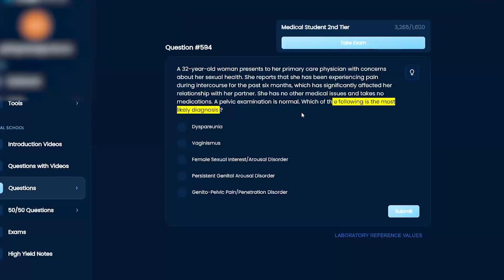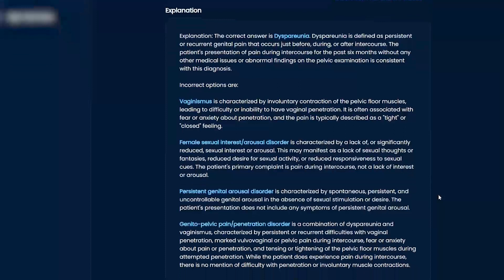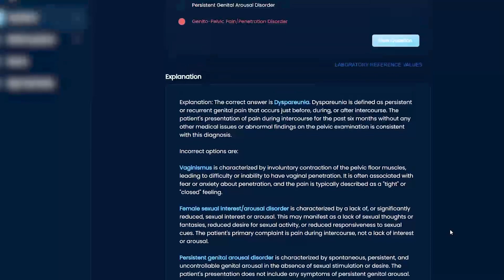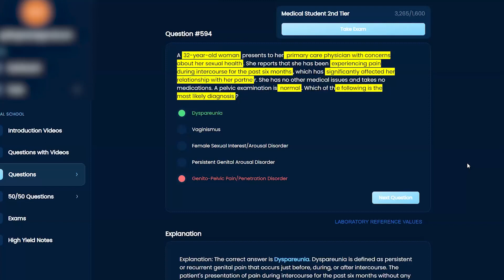USMLE Step 1 Reproductive Question 594 Walkthrough